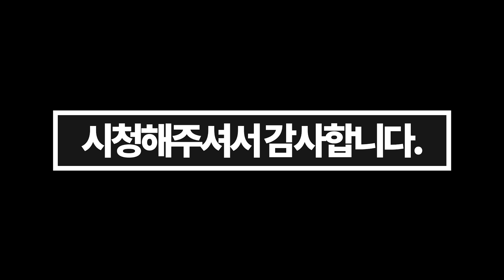방어팀 픽률 1위 오퍼를 웬일로 너프를 안했지????!!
모니터: 메인-벤큐 XL2746K, ASUS ROG SWIFT PG259QN 서브- LG27GK750F (한성2757C,AW2518HF)
헤드셋: 킹스톤 클라우드2 무선, (아크티스 노바 프로 유선, 오디지 모비우스,아크티스 프로 무선,킹스톤 클라우드 알파, 플라이트)
키보드: 커세어 K70, 레오폴드750R (커세어k63)
마이크: 슈어 SM58, (오디오 테크니카)
사양: RTX3080,라이젠 5800x ,ram32g